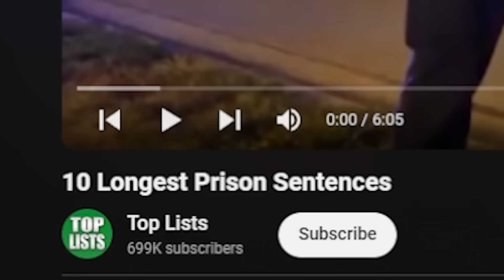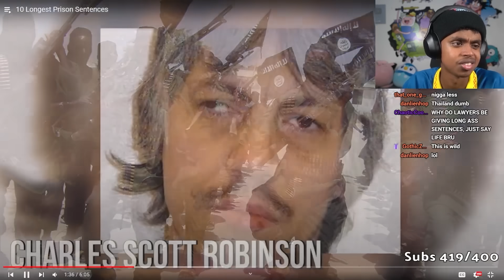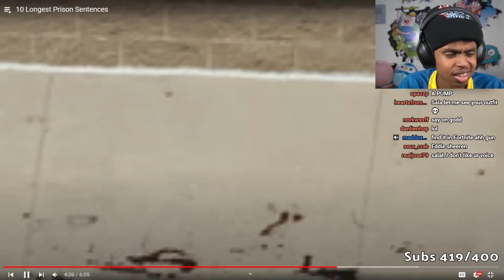The LONGEST Prison Sentences Ever...